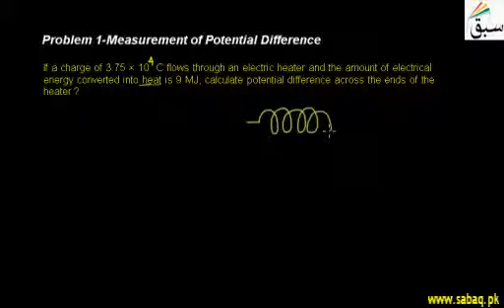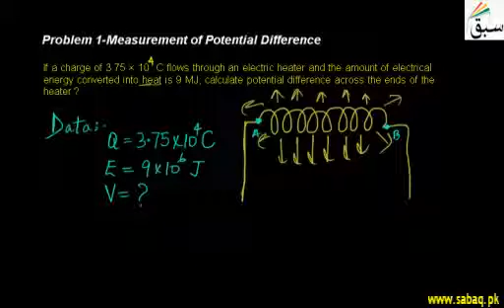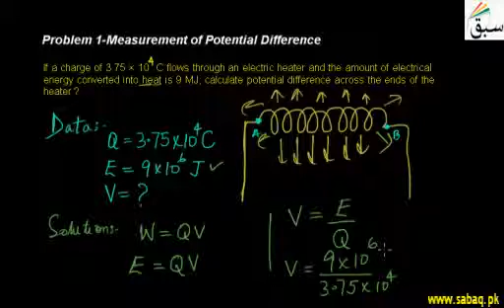Problem 1 Measurement of Potential Difference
3  Problem 1 Measurement of Potential Difference in Urdu

Like/Share if you like it (Y) .

contents :

Chapter 14: Current Electricity (55 videos)

14:1: Electric Current
1. Introduction to Electric Current
2. More on Introduction to Electric Current
3. Problem-Introduction to Electric Current
4. Problem 1-Measurement of Current

14.2: Conventional current
1. Conventional Current

14.3: Potential Difference and emf
1. Potential Difference
2. Problem-Potential Difference
3. Problem 1-Measurement of Potential Difference
4. Problem- Potential Divider
5. Electromotive Force
6. Problem-Electromotive Force
7. Problem- Measurement of e.m.f

14.4: Ohm's Law
1. Ohms Law

14.5: Resistance
1. Resistance
2. Problem-Determining the Resistance of a Load
3. Problem- Resistor

14.6: Specific Resistance of Resistivity
1. Specific Resistance
2. Problem 1-Specific Resistance
3. Problem 2-Specific Resistance

14.7: Effect of Temperature on Resistance
1. Effect of Temperature on Resistance
2. Problem 1-Effect of Temperature Upon Resistance
3. Problem 2-Effect of Temperature Upon Resistance

14.8: Combinations of Resistors
1. Series combination of Resistors
2. Problem 1-Series Combination of Resistors
3. Parallel Combination to Resistors
4. More on Parallel Combination to Resistors
5. Problem 2-Series Combination of Resistors
6. Problem-Current in Series Circuit
7. Problem 1-Parallel combination to Resistors
8. Problem 2-Parallel combination to Resistors
9. Problem 3-Parallel combination to Resistors
10. Problem 4-Parallel combination to Resistors

14.9: Conductors and Insulators
1. Conductors and Insulators

14.10: The I-V Characteristics for OHMIC and Non OHMIC Conductors
1. Characteristics of Ohmic and Non Ohmic Conductors
2. Problem-Characteristics of Ohmic and Non Ohmic Conductors

14.11: Electrical Power and joule Law
1. Problem 1-Electrical Energy and Joules law
2. Electrical Energy and Joules law
3. Problem 2-Electrical Energy and Joules law
4. Electric Power
5. Kilowatt Hour
6. Problem 1-Electric Power
7. Problem 2-Electric Power

14.12: Direct Current (D.C) and Alternating Current (A.C)
1. Direct Current
2. Alternating Current

14.13: Circuit Components
1. Circuit Components

14.14: Measuring Instruments
1. Introduction to Galvanometer
2. Introduction to Ammeter
3. Introduction to Voltmeter

14.15: Series and Parallel Circuit
1. Series combination of Resistors
2. Parallel Combination to Resistors

14.16: House Circuit
1. House Wiring

14.17: Electricity Hazards
1. Insulation Damage and Damp Conditions
2. Introduction to Fuse
3. Introduction to Circuit Breaker
4. Introduction to Earth Wire

BTC: 1LrcMaefjnCz4nf8ViKR6EwHqySPAvCCEY
DASH: XpVNfgAnYvLU79k5xuKc4r24md936ckPHu
ETH: 0x56c9a1BC8E1BF2dD83ba512A3F9C22eff33beEF3
BNK : 0x56c9a1BC8E1BF2dD83ba512A3F9C22eff33beEF3
LTC:  Levu8eJ6j9fsJe5tX8esGecLzCjvEirEC2
BCH : qqva7j6c353vkvcfky99ccxz5jjsd50mzv8dvyzyhu

XEM:NBRA5SR2S47YFIXPQAFU2FZ5BYFDMJELO3XWLV2Q
MESSAGE:yadB37sQ